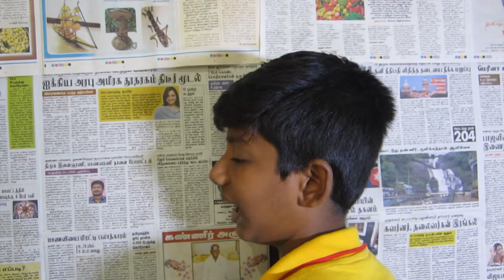MY first copyright video | copyright scam | MOHIT | DK